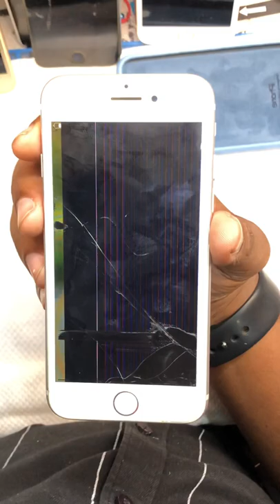iPhone 8 screen replacement iphone8 Display changing / how to change iPhone Display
iPhone 8 Display changing every one